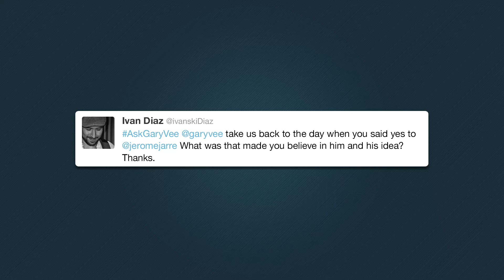How Gary Vaynerchuk Met Jerome Jarre